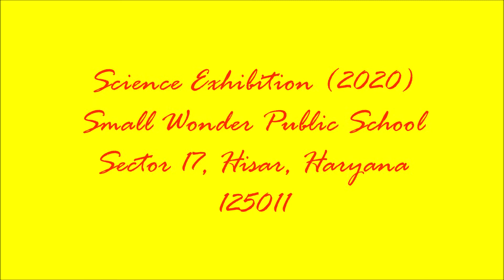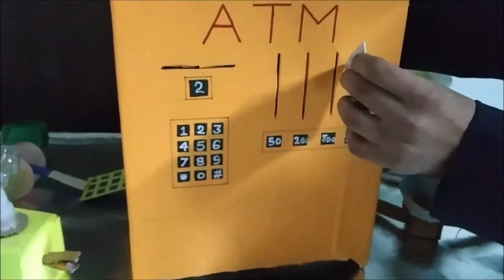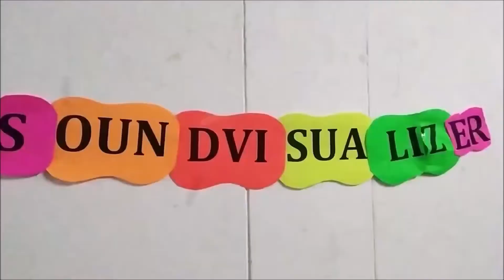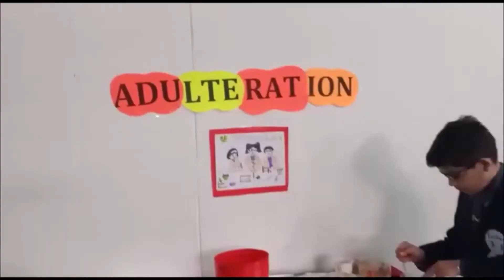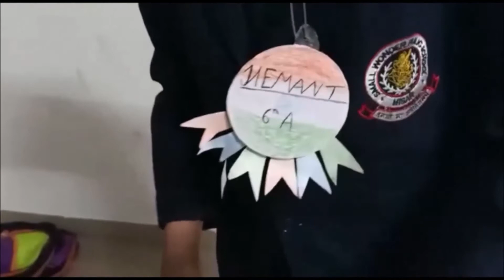1st - 2nd winner science Project in inspire award manak science exhibition.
Small Wonder Public School
Sector 17, Hisar, Haryana 125011

Science Exhibition 2020
Models-
sound visualizer
robots fighting
working robots
circuits
inclined water tap installation at public places
wastewater treatment plant
planters
clay modeling
ATM
water dispenser
solar drip irrigation
projector
hydraulic machines
solar cooker
periscope
kaleidoscope
hydraulic bridge
quiz board